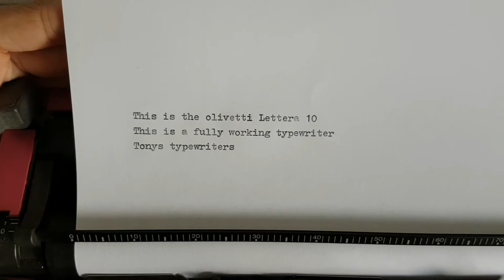Tony's Typewriters - Olivetti Lettera 10